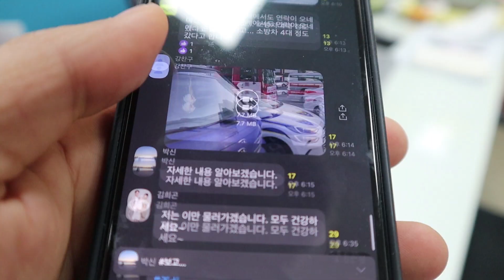삼호로 기자들 번외편 - 회사에 불이 났다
퇴근을 앞둔 어느 날, 소방차 사이렌이 울렸습니다.
회사 건물에 불이 났는데, 영상으로 기록을 남긴 기자의 소회입니다.